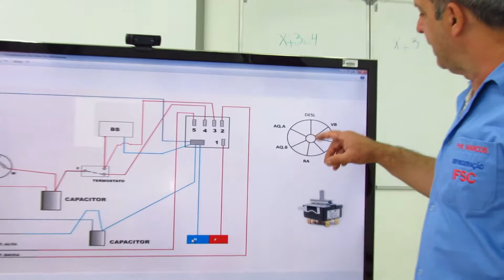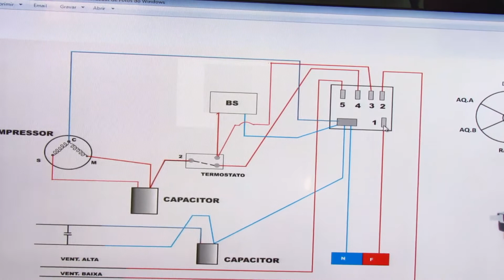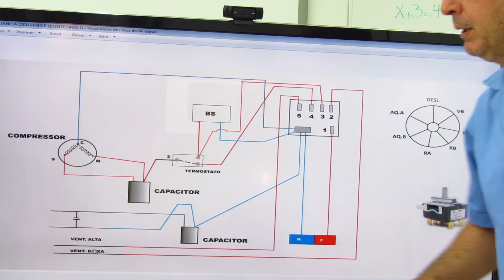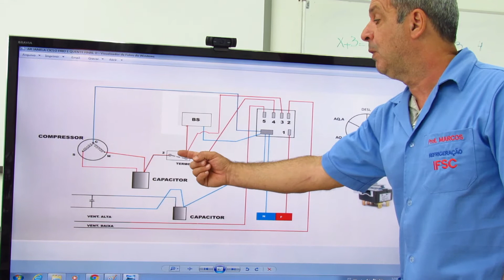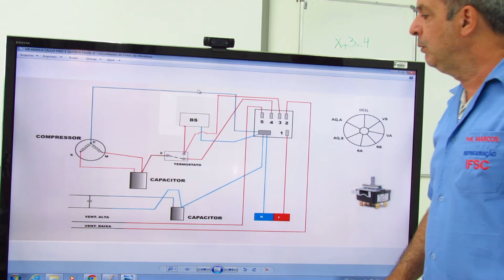circuito elétrico ar condicionado de janela ciclo quente e frio